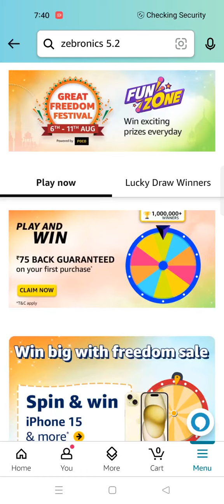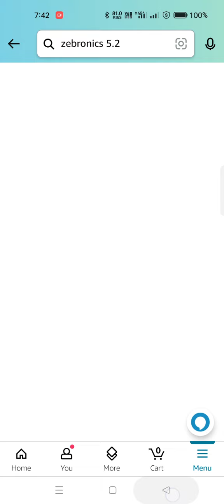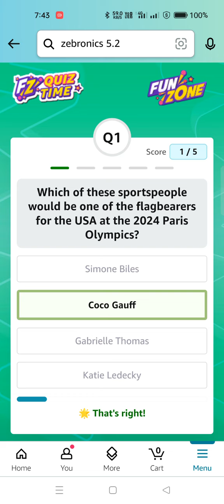Daily Amazon Quiz Time//Xiaomi Spin & Win 2 Lakh/Daily Spin and Win 7 August 24